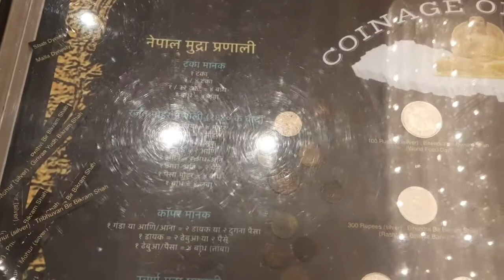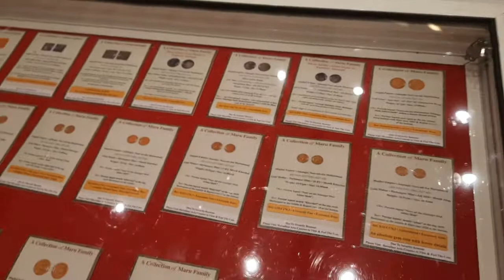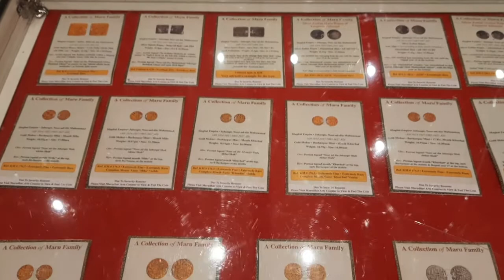Upcoming Coin Exhibition in 2022| यहाँ बिकेंगे आपके पुराने सिक्के और नोट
Today We provide Details of Upcoming Coin Exhibition In India 2022.